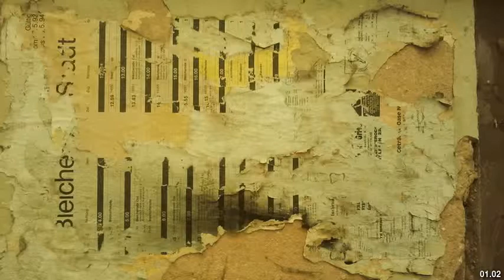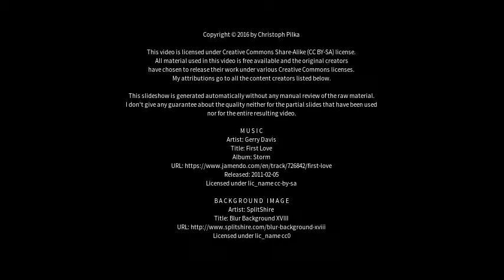Best places to visit